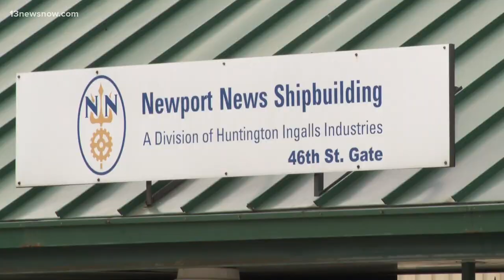Newport News Shipbuilding honored for hiring veterans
The federal government is singling out Huntington Ingalls Industries for its outstanding record on hiring military veterans.